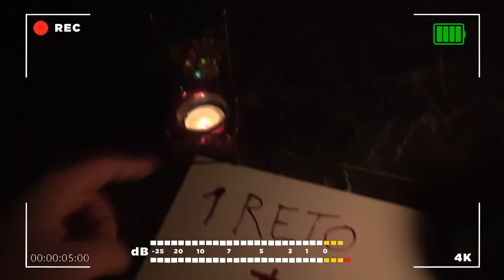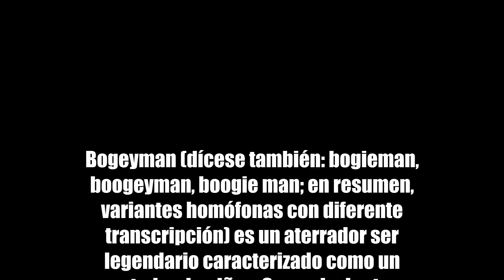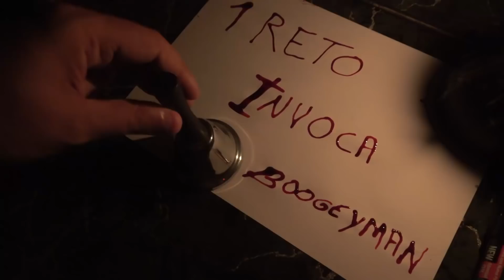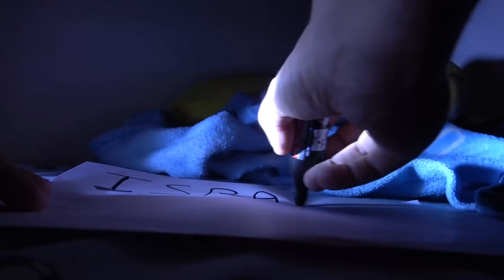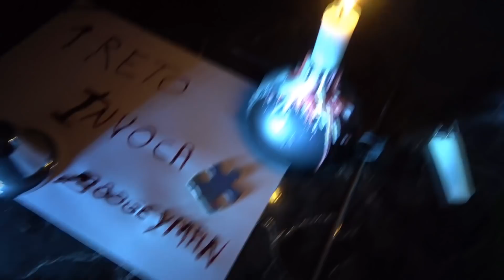¡Invocando a Boogeyman! Los Retos de Sonic.exe Parte 1